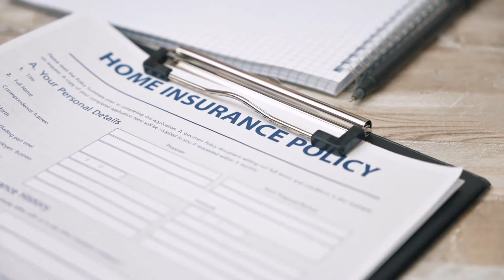Debt consolidation loan